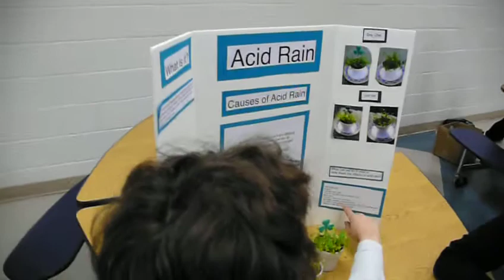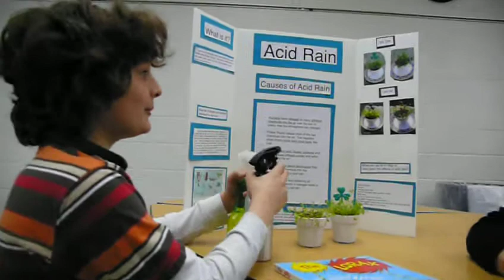P1030327.MOV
Noah's PVC science fair stand.